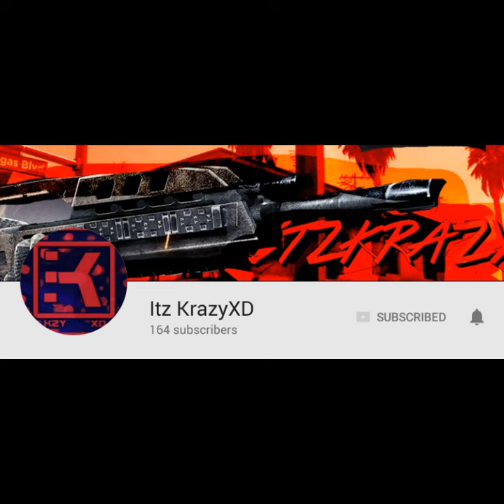Dog Pog In Action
ANOTHER YET GREAT VIDEO FROM DOG POG PRODUCTIONS 😊  SORRY FOR THE DELAY OF VIDEOS, I WILL UPLOAD MORE, DON'T WORRY